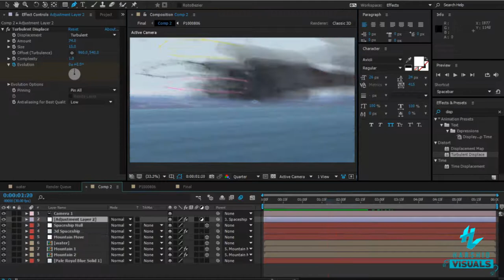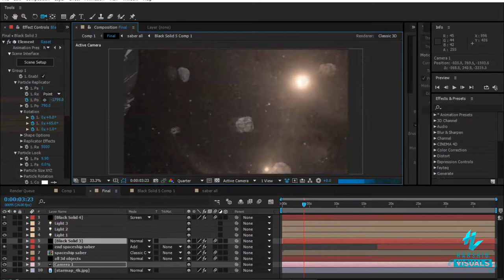Visual Effect Portfolio of a 16 Year Old Boy || After Effects || Cinema 4D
Visual effects By Harshid Saini